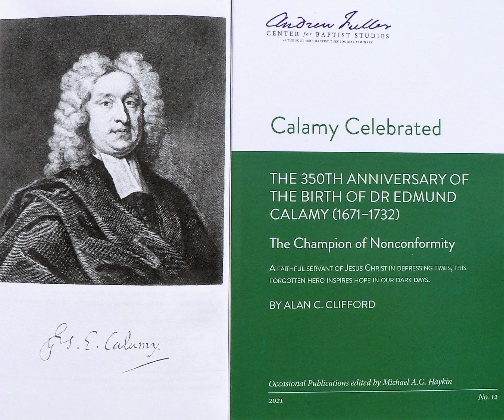CALAMY IN NORWICH (a belated book launch)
CALAMY IN NORWICH
A Tale of Three Preachers
A Lecture given at the Old Meeting House
Norwich on Monday 14 March 2022
by Dr Alan C. Clifford